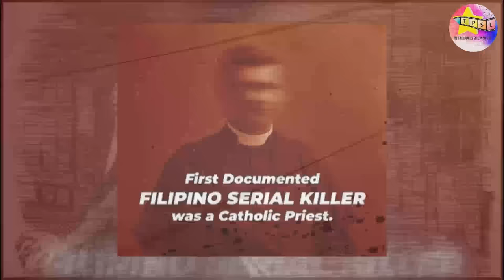10 Pelikula sa Metro Manila Film Festival 2023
𝟏𝟎 𝐏𝐞𝐥𝐢𝐤𝐮𝐥𝐚 𝐬𝐚 𝐌𝐞𝐭𝐫𝐨 𝐌𝐚𝐧𝐢𝐥𝐚 𝐅𝐢𝐥𝐦 𝐅𝐞𝐬𝐭𝐢𝐯𝐚𝐥 𝟐𝟎𝟐𝟑

Sampung pelikula ang maglalaban laban ngayong taon sa Metro Manila Film Festival. Narito sila.